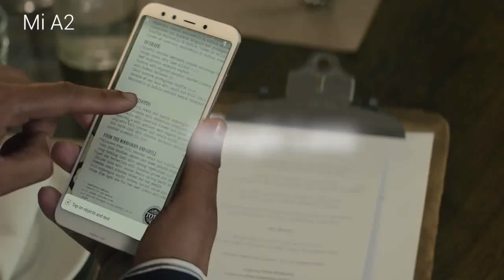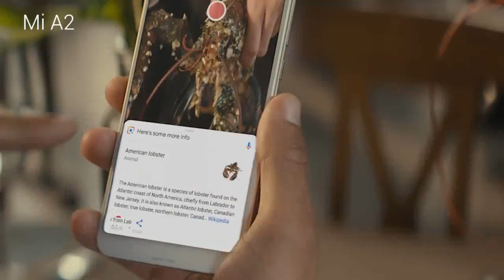Mi A2 Camera Samples/Camera Test - | Tech Ajanta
Here's the all-new
-12MP 20MP dual camera. Large f/1.75 aperture
-20MP front camera. Al-powered Beautify 4.0
- Qualcomm Snapdragon 660. Flagship-level
processor with Al Engine
Powered by Google Android One. The Pure Android
Experience

Credit : Xiaomi India